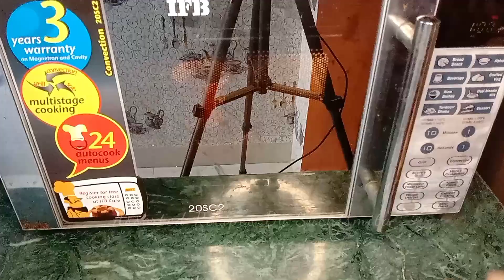মাত্র 1 মিনিটে কাগজের কাপে Brownie Cake বানিয়ে ফেলুন | Brownie Cupcake In 1 Minute |Eggless Brownie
cupcake brownie in microwave
1 minute cake
cupcake brownies
brownie cupcake in 1 minute
brownie cupcake
Wheat flour brownie
Wheat flour cupcake
healthy guilt-free dessert
1 Minute Microwave Cupcake Brownie Recipe
Paper Cup Cake In Microwave
Paper Cupcake
Cake in disposable cup

Hello Everyone!

If you have any suggestions or want to know more about the recipe, please write in comment box.